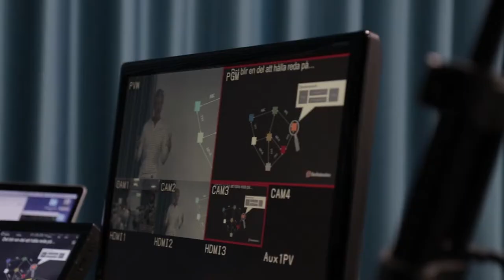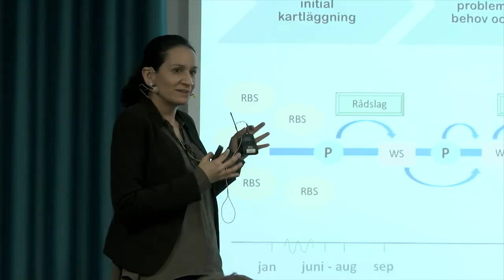Lansering av Egil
Egil är klienten alla väntar på och som är lösningen på hanteringen av elevdata mellan skolor och läromedelsföretag. Tack vare att en delmängd av SIS-standarden SS 12000 har använts som strukturerar elevdata, hanteras informationen enligt dataskyddsförordningen GDPR. SCIM-standarden överför informationen automatiserat och säkert mellan skolhuvudmannens klient och leverantörens SCIMserver.